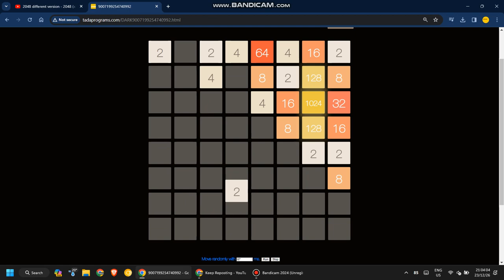2048 game variation - 9007199254740992